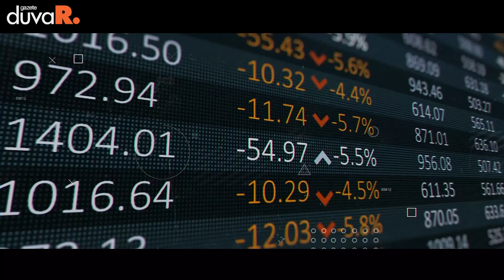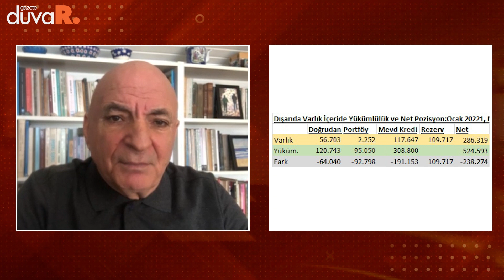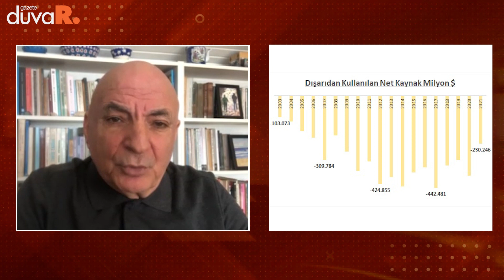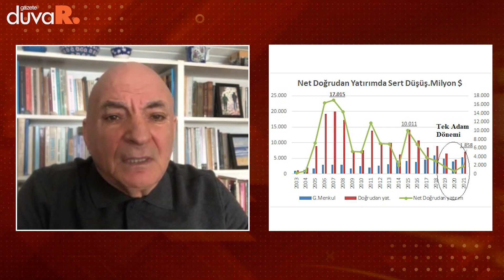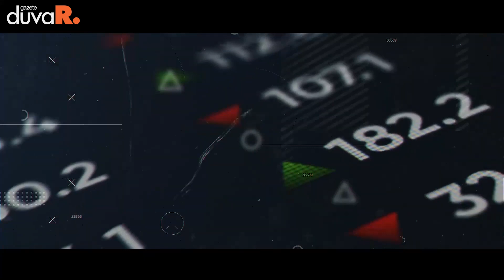Mustafa Sönmez: Hukuksuzluk Ve İstikrarsızlık Yabancı Sermayeyi Kaçırıyor | Mercek Altı (18 Mart)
DUVAR - İktisatçı Mustafa Sönmez, hukuksuzluk, adam kayırmacılık ve istikrarsızlık nedeniyle Türkiye'ye yabancı sermaye girişindeki düşüşü Gazete Duvar'a değerlendirdi.

İlkeli, bağımsız, objektif haber...

Gazete Duvar yazı işleri ekibi topluma gerçekleri aktarmayı, değişik katmanların sesi olmayı amaç edinmiştir.